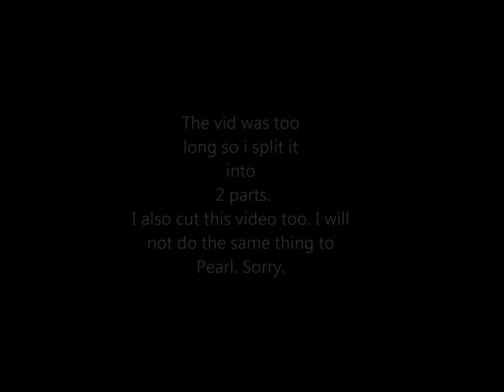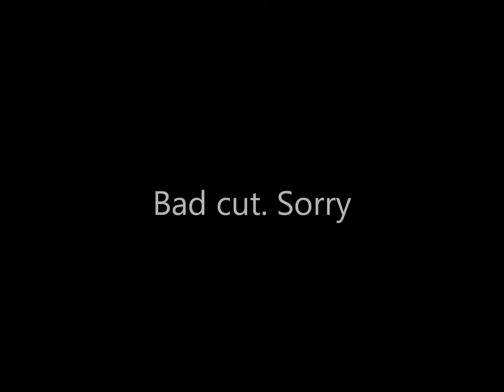Pokemon White Elite 4 part 2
Here is part two! The final battle will come! I wish these videos didn't load so long :(
Sorry for the cuts too. I really need to pay attention to times! But hey, these are my 1st videos. They can never be perfect. The final battle is gonna be way better, I think...